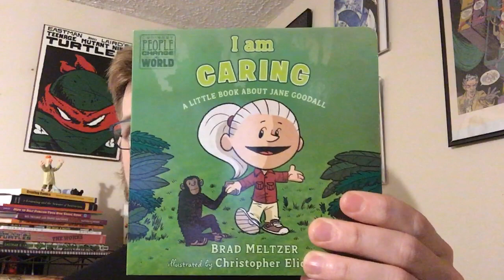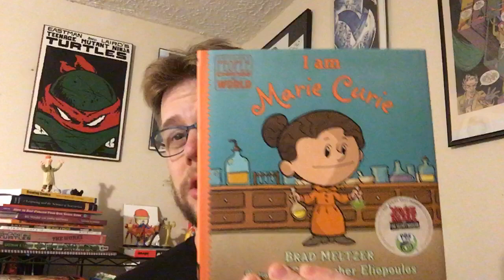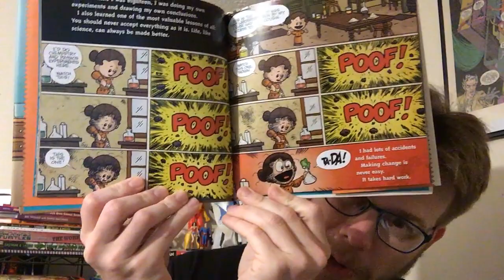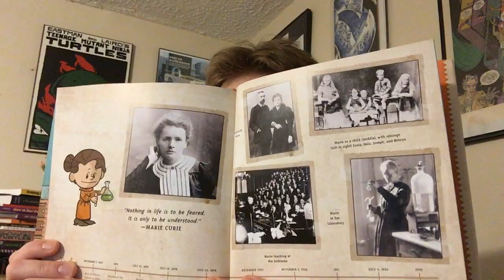SCIENCE COMICS: I am Marie Curie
I look at newly printed I am Marie Curie and I am Jane Goodall